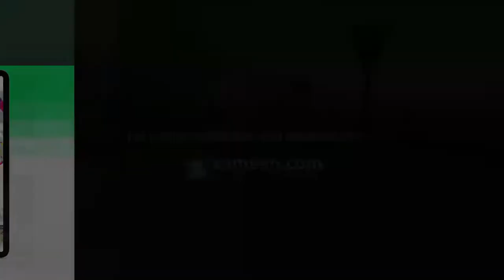5 MARLA RESIDENTIAL PLOT FOR SALE IN PARK VIEW CITY LAHORE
AYYAN ASSOCIATES offers 5Marla on grounds plots and Files in different Blocks in Park View City Lahore.
For Living or investing in Park View City its best future Planning and much more benefits. If you are a serious property buyer and ready to make a calculative investment move, buy this property today.

SALIENT FEATURES OF THE SOCIETY